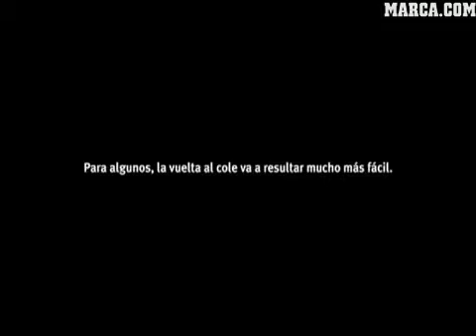Anuncio Atlético de Madrid 2010 - Síndrome Postvacacional